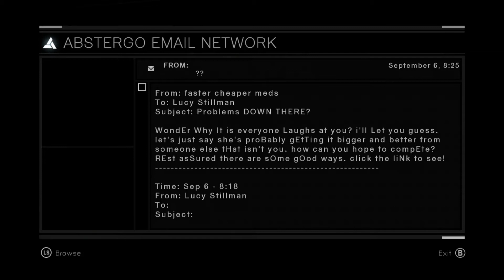Assassin's Creed | Part 10 | Acre | Sibrand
Sibrand, Grand Master of the Knights Teutonic, also member of the Levantine Templars. After hearing that Altair had assassinated the others, he was hiding out on his ship thinking that he'd be much safest on water. Even doubling patrols and on constant guard. Paranoia setting in, he even accused a priest of being an Assassin because of wearing similar white robes. His role was to block reinforcements from the King of England by way of Blockade.